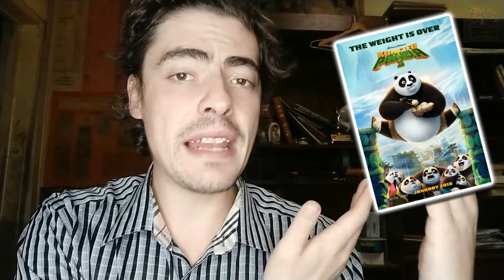animales vida real: Animales de kung fu panda 3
animales vida real en este contenido formativo de animales tendremos los animales que aparecen en kung fu panda 3, que es la secuela de kungfu panda donde conocemos nuevos personajes basados en animales endemicos de china, mucha de la fuana que vemos es importante para el kunfu, por lo que aprendamos los Animales Que Aparecen En Kungfu panda 3 y descubramos que animales son con este contenido formativo de vida animales salvaje

°° Capítulos °°
0:00 análisis de los animales de kung fu panda 3 - intro
0:29 de que trata kung fu panda 3
1:43 Li Shan
2:29 zombie de jade espinoso
3:06 zombie de jade escamoso
3:52 Yoo
4:37 Maestro oso
5:25 Maestro gallo
6:10 Mei Mei
6:55 Kai
7:51 Conclusión - fin